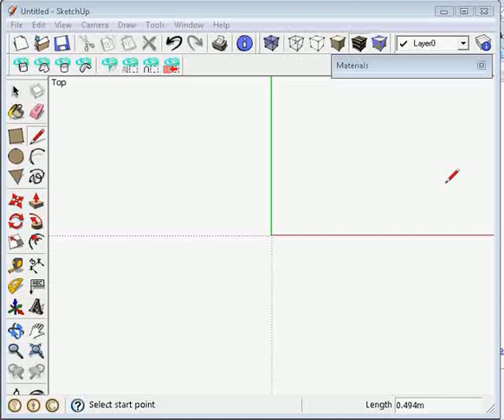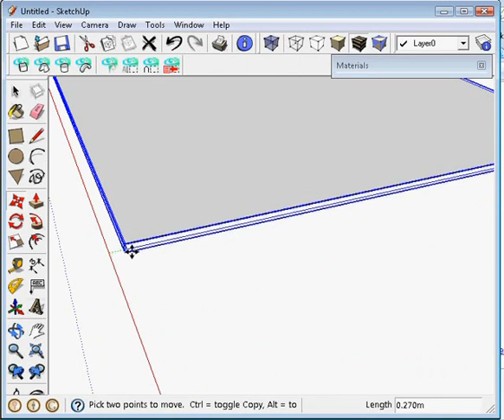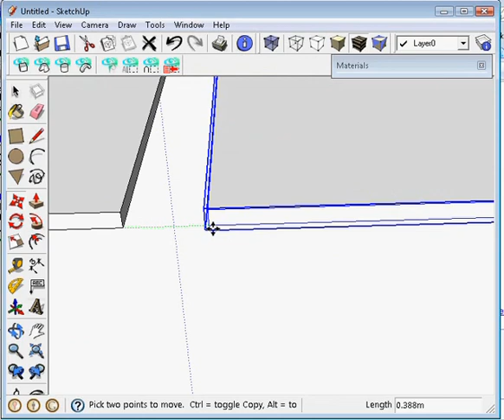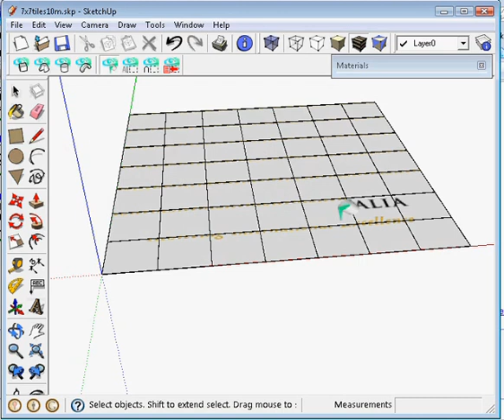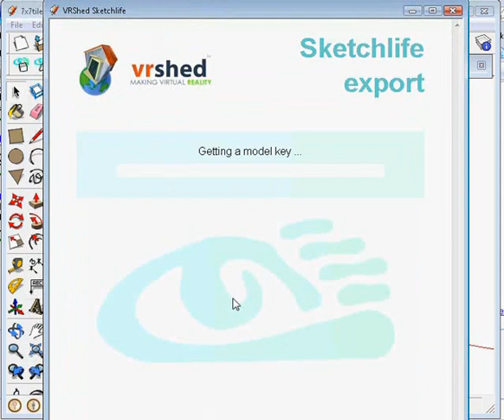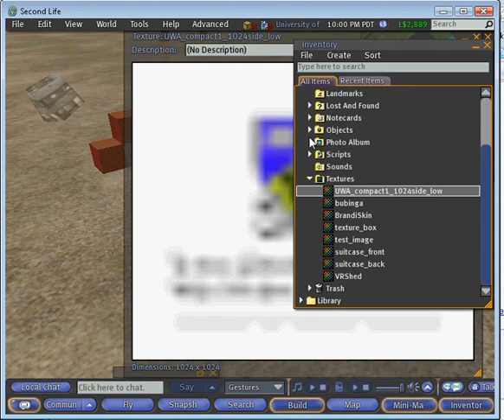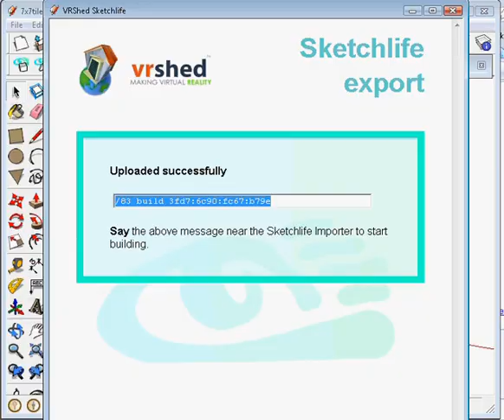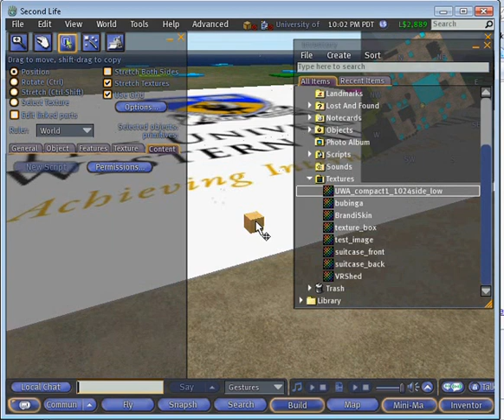UWA Crest image 70x70 metres in Second Life built using SketchUp and Sketchlife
Showing, in the real amount of time that it took to do (without preparation), how a 70 metre square may be created in SketchUp (using the Sketchlife extension) from 10 metre square tiles, textured using a single texture image spreading over all the 49 tiles, and uploaded to Second Life.
The video takes ten minutes, but this probably could be done in five.

Note that the crest in Second Life has been modified since the video, to eliminate flickering pixels: 1) The tiles now overlap 2) The narrow sides of the tiles have been set to maximum transparency 3) They have been covered with a fully-transparent PNG texture. (All this is straightforward to do with Sketchlife as well.)

Sketchlife has been developed by me as part of the 2009 project for putting The University of Western Australia into Second Life.